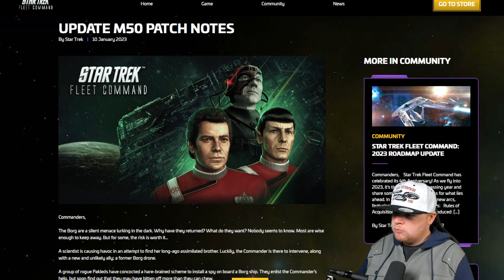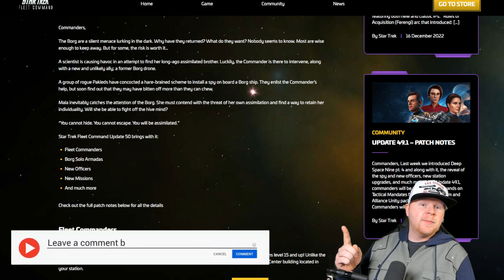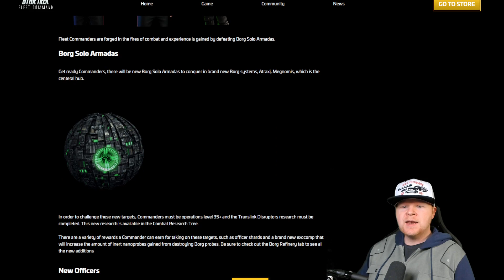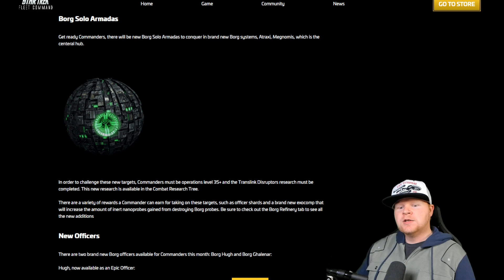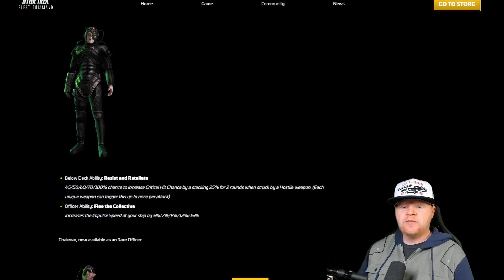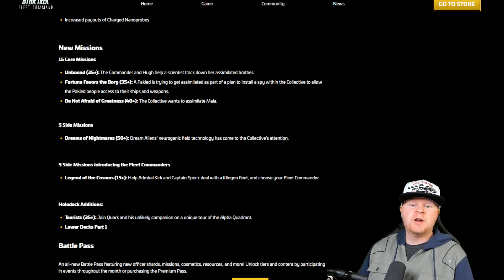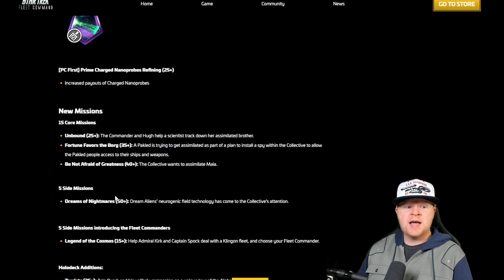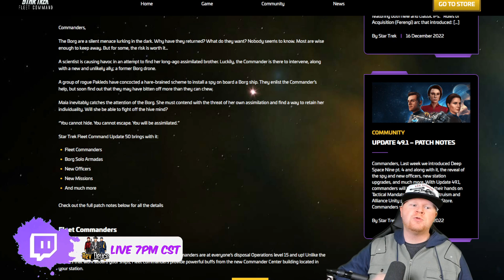Patch 50 | The Borg return to Star Trek Fleet Command | Admiral Kirk, Locutus, & Captain Spock!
Good morning @everyone and welcome to Patch 50 and Rev's Secret Saucy Patch Notes Sermon! Star Trek Fleet Command is bringing back the Borg, introducing Fleet Commanders with 3 of the genre's favorites, and revamping an old piece of the game that's needed some tender lovin' care for quite some time.

Topics covered:

1. Patch notes! Including some of the things it DOESN"T say. (WHY?!)
2. Is this worth going after? Will this feature be better than Assaults?
3. Why the Borg? Why now? Let's discuss!
4. If you have any game mechanic questions, feel free to drop those questions in the comments!

Wanna buy Deuce something? Here's the Amazon wish list!: